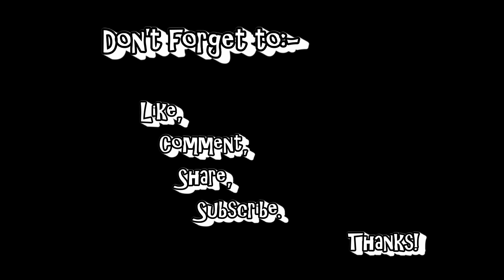How long should you keep a crash helmet?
I've had my Shoei Qwest for coming up to five years now, is it time I replaced it in line with helmet manufacturers recommendations??